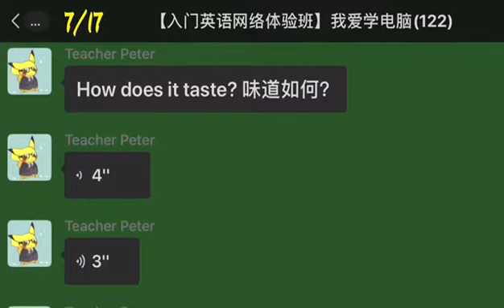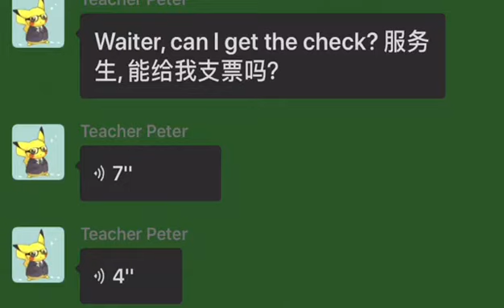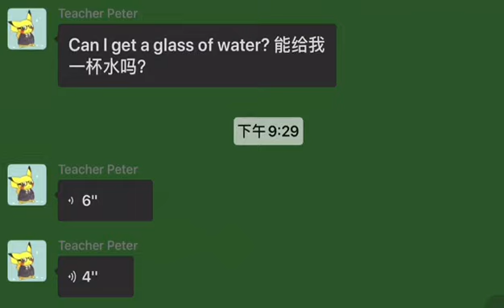7/17/2020【Peter老师微信课堂】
How does it taste? 味道如何？
It is delicious. 很好吃。
Waiter, can I get the check? 服务生, 能给我支票吗？
Can I get a glass of water? 能给我一杯水吗？

7/17/2020【Peter老师微信课堂】